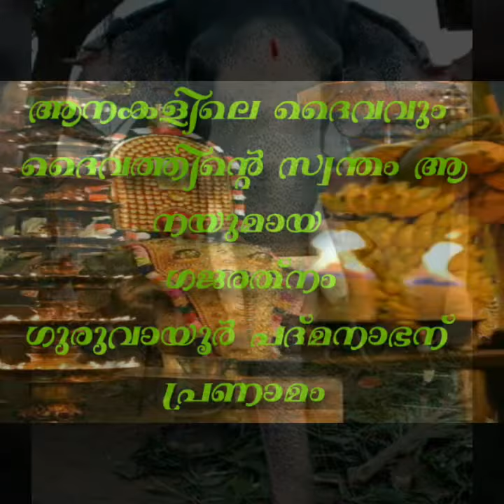ഗജരത്നം ഗുരുവായൂർ പദ്മനാഭന് പ്രണാമം